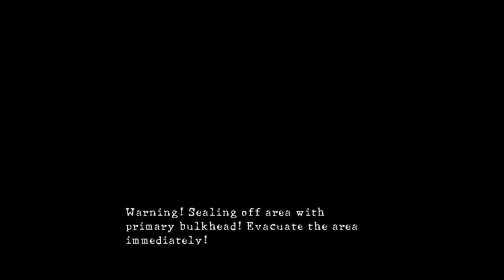RESIDENT EVIL 5 - 12.Bölüm PS4 Gameplay